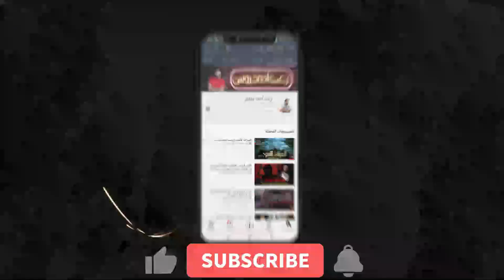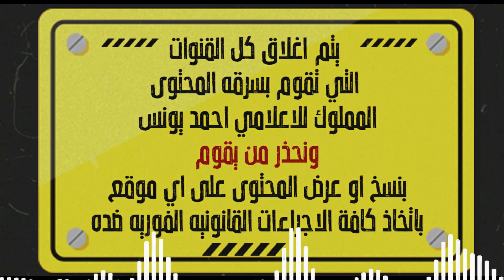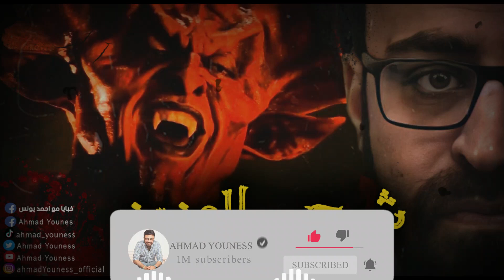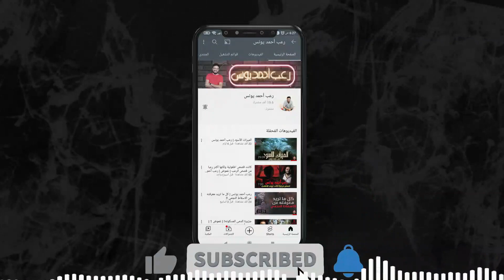رعب أحمد يونس | شبحي العزيز | لا انام